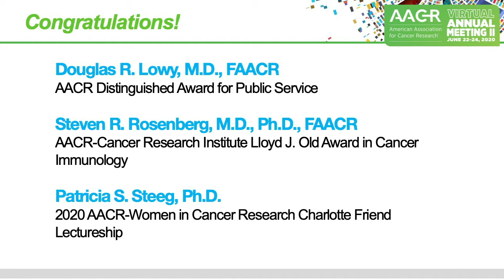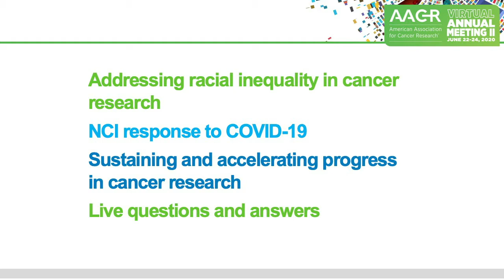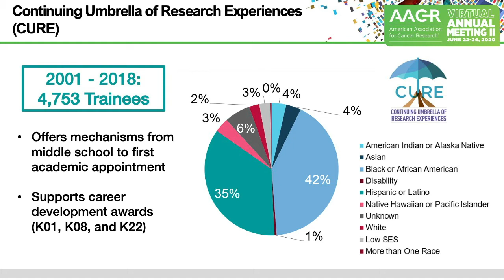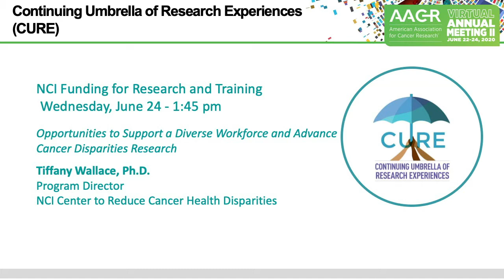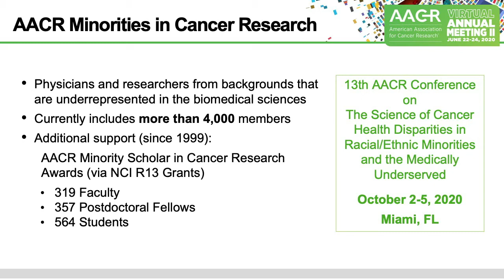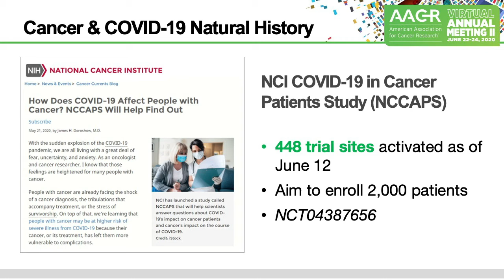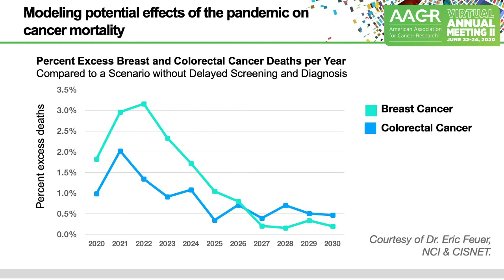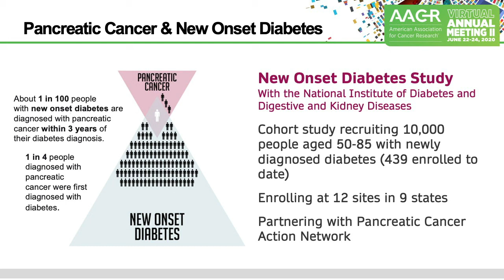NCI Director’s Address at AACR: Managing the Now, Focused on the Future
NCI Director, Ned Sharpless, MD, presented the NCI Director’s Address, “Managing the Now, Focused on the Future,” at the AACR 2020 Virtual Meeting II. During his presentation, Dr. Sharpless discussed NCI’s efforts to address racial inequality in cancer research, the potential long-term impact of COVID-19 on cancer mortality, and NCI’s response to ensuring commitment to sustaining and accelerating progress in cancer research.